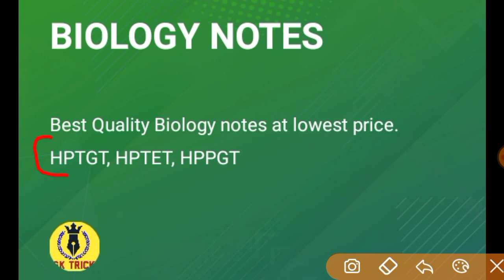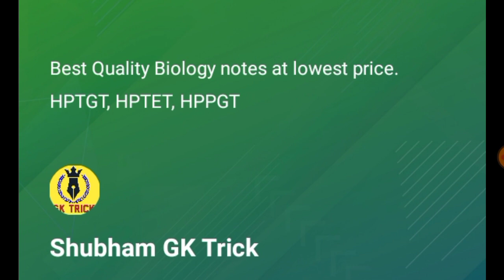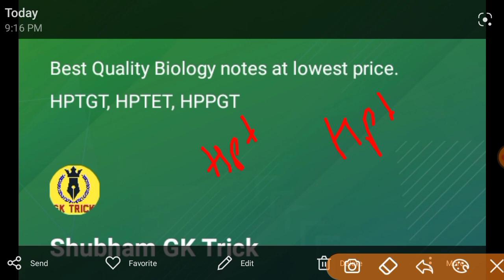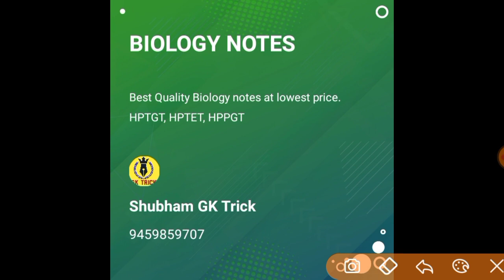HPTGT COMMISSION 2023 || BIOLOGY, ARTS, GK, PSYCHOLOGY || HPTGT MEDICAL COMMISSION 2023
Hi,

In this Video We discuss here about best Biology Notes, gk notes and psychology notes for hptgt medical commission and hptgt arts Commission.

THIS VIDEO IS ALL THOSE FOR WHO IS  PREPARING FOR HPTGT MEDICAL COMMISSION, NEET, HPPGT BIOLOGY AND HPTET BIOLOGY EXAM.

HPTGT MEDICAL
HPTGT MEDICAL COMMISSION
HPTET BIOLOGY
 HPTGT BIOLOGY
 HPTGT MEDICAL BIOLOGY
 HPTET MEDICAL
 NEET
 NEET BIOLOGY
HPTET BIOLOGY
HPPGT BIOLOGY
HPPGT BIOLOGY MCQS

THANKS .